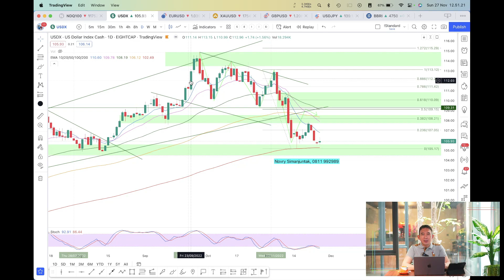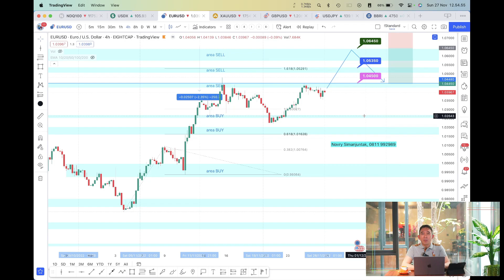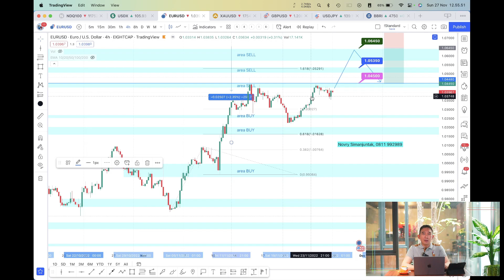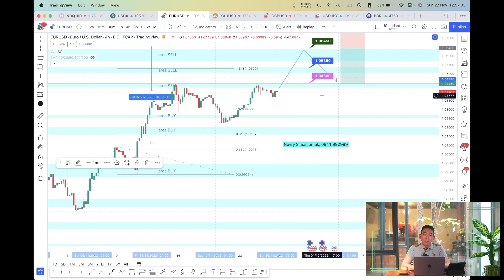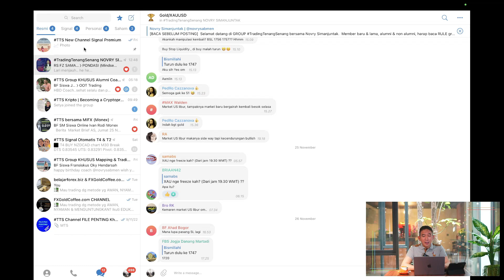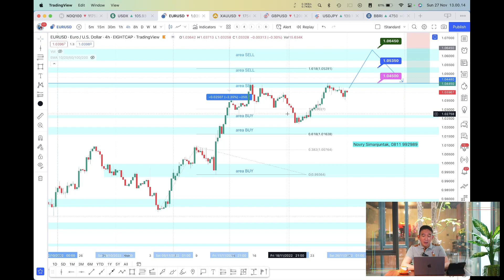Trading Plan & Signal Mingguan EURUSD 28 Nov - 2 Des 22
Salam TradingTenangSenang​​​
Novry Simanjuntak, 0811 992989 (WA)